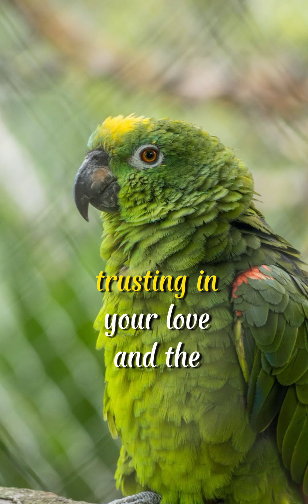Best Prayer For Happiness 🙏